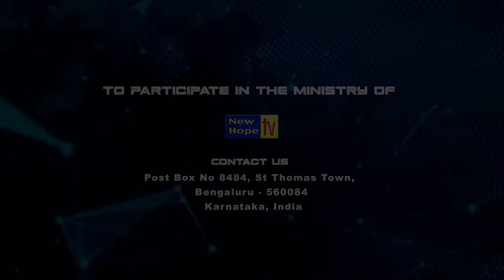ಪೇತ್ರನು ಬರೆದ ಪತ್ರಿಕೆ I Epistle of Peter Part 5 | Dr. Albert Sudarshan | New Hope TV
Title of Message : ಪೇತ್ರನು ಬರೆದ ಪತ್ರಿಕೆ I Epistle of Peter Part 5
Preacher : Dr. Albert Sudarshan
Ministry : Mranatha Good News Ministries
Language : Kannada
Also watch Maranatha Good News Ministries on New Hope TV in every Tuesday at 10:00pm (IST) LIVE